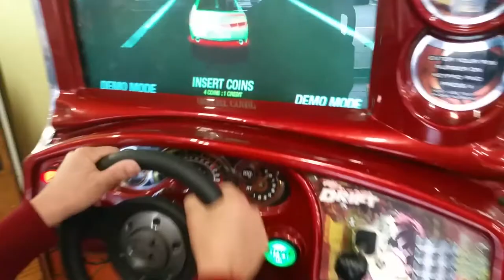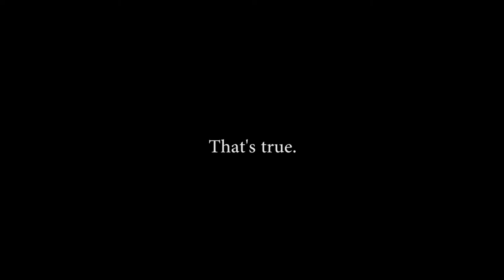Jason Ramirez's Self Introduction Video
This video was for a class project. It's not the best since it was made at the very last minute but I'm still proud of it. It will probably be taken down but here is to hoping it'll stay up.

I also want to point out that my mom is alive and well! I worded it weird in the video! XD